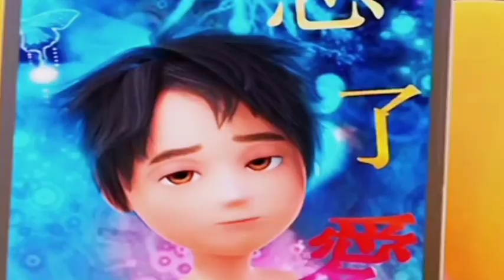Milk Dragon and Xiaoqi funny video | Cartoons for Kids | Series 6#cartoon